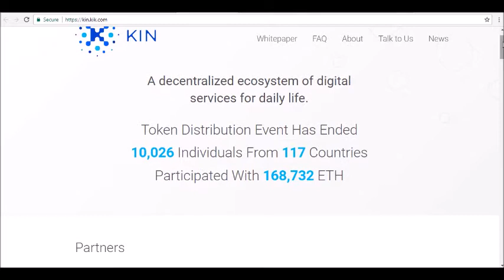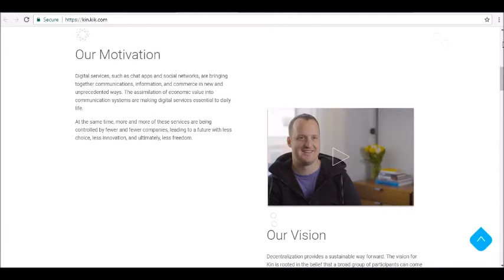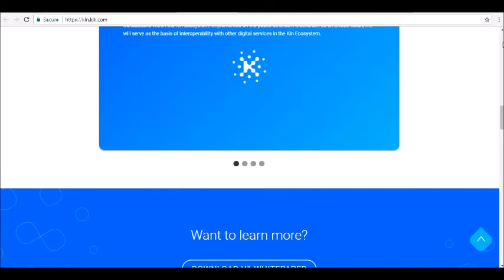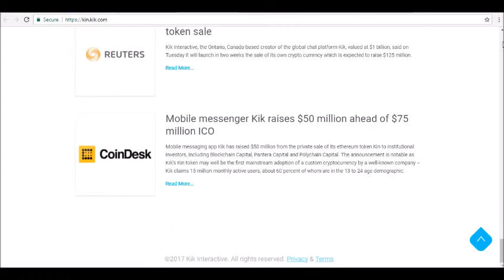Full detailed review of KIN Crypto Currency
Alphainvestors.Club - Hey guys! where today we will be reviewing KIN Crypto currency.

Messaging app Kik is in headlines this week after the company announced plans to launch its own cryptocurrency. Kik will use the cryptocurrency as its primary transaction currency.

Kik’s new cryptocurrency allows it to use an internationalized currency for many transactions. The move is designed to help Kik compete with growing messenger apps – like Asia’s WeChat.

In China, the popular WeChat messenger app can be used to listen to music, order food, or make payments. Companies like Facebook would love to replicate that success – so Kik is getting a headstart on the competition.

How does that make money for Kik? Like other cryptocurrencies, Kik plans to produce only a set amount of currency. They’ll hold onto a fraction of that cryptocurrency themselves. Then, as the currency becomes more popular and grows in value, the value of their share will rise...tune in for our full review!

Alphainvestors.Club